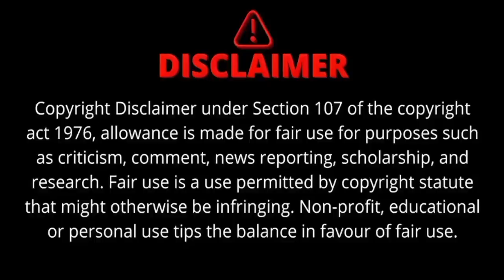Travis Kelce Hosts Private Restaurant Bash with Taylor Swift